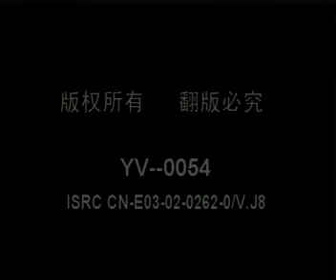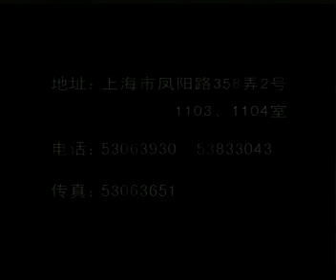中国传统相声集锦第二卷第三十三集、第三十四集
第三十三集
卖五器：田立禾、王文玉
圣贤愁 ：张永熙 、赵世忠
第三十四集
洪羊洞：王长林、赵世忠
打油诗：王祥林